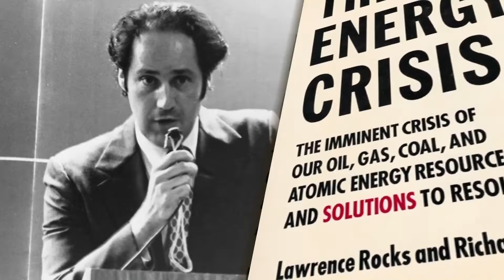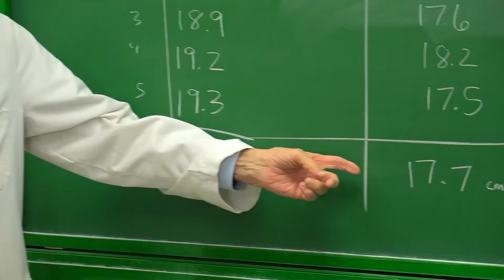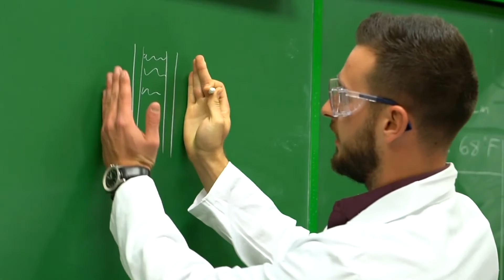Cardinals' DeJong, Renowned Scientist Test Effects Of Heat On Baseball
The old theory is the warmer the baseball, the farther it flies. The St. Louis Cardinals' Paul DeJong tested that theory with Dr. Lawrence Rocks. CBS2's Steve Overmyer reports.